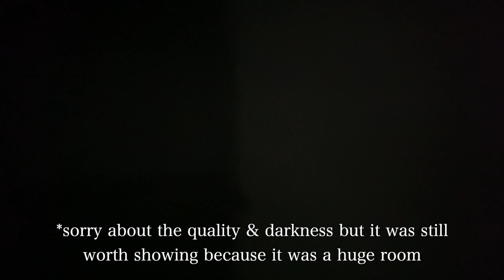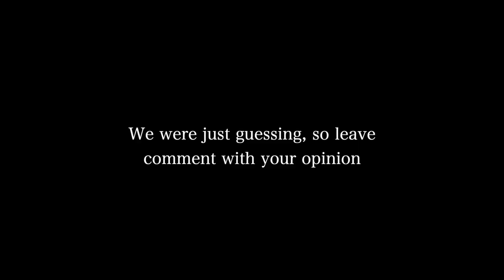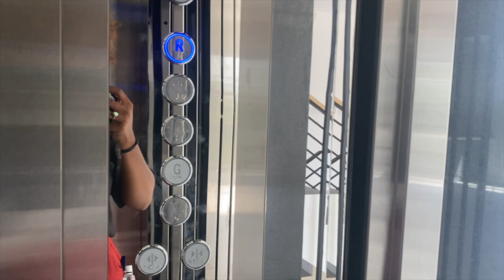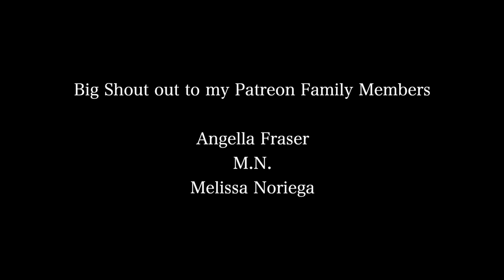My First House Tour In Jamaica's Richest Neighborhood | 2021 Townhouse, Rooftop Pool, Elevator!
⊹ Intro - Music by Jillian Rossi - txt me when u get
⊹ Outro - koffee remix ( soundcloud )

 ➩SOCIAL MEDIA!!

⊹ Bicana Brown
⊹ 24
⊹ Jamaican